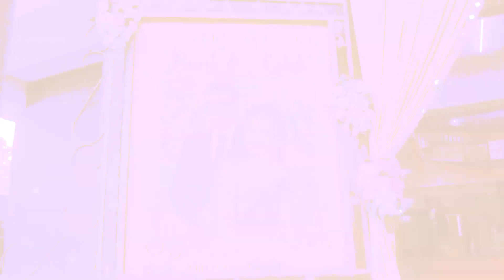Sakshi & Paresh - Wedding Trailer | 28th November 2019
A day to remember a moment to cherish forever. Bride Sakshi and Groom Paresh meet each other on this day to spend a lifetime together. Life is full of zest, love, and laughter.

Wedding film produced by Golden Elephant Media - Goa

Director - Brijesh Kakodker

Cinematography - Dishant Harmalkar, Arman, Damodar Chavan, Brijesh Kakodker

Editor - Brijesh Kakodker